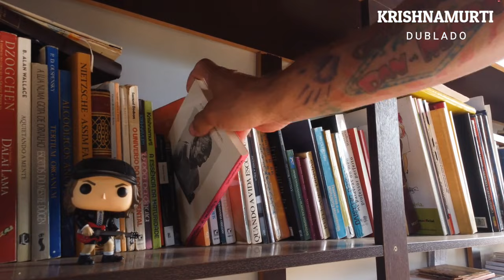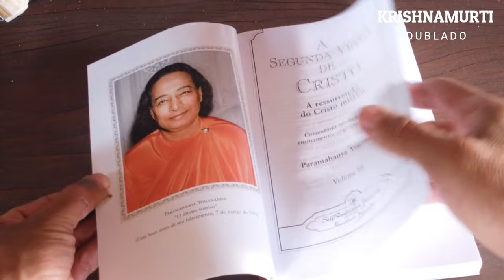DESCOBRINDO OS SEGREDOS DA MENTE , VST, KRISHNAMURTI DUBLADO